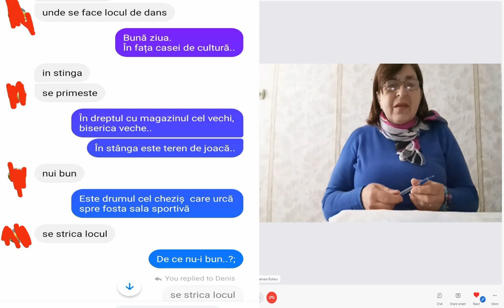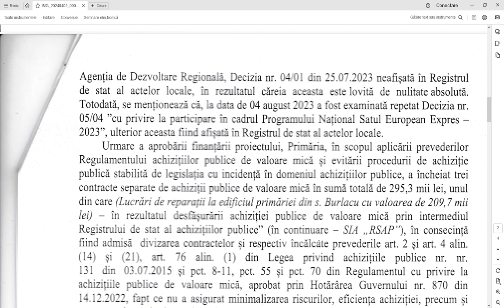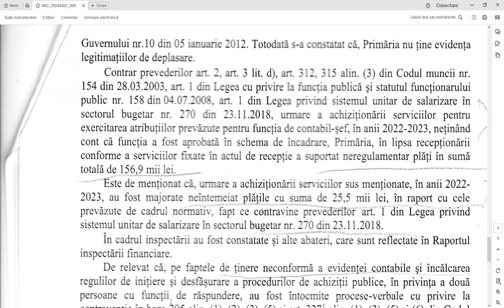Sat fără apă curgătoare, adună bani pentru scenă la soare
Cahul, Burlacu. Tamara Rotaru crede că prioritare sunt apa la robinet în toate casele, drumuri accesibile, casă de cultură încălzită și reparată, abia după asta să se gîndească la scenă de vară